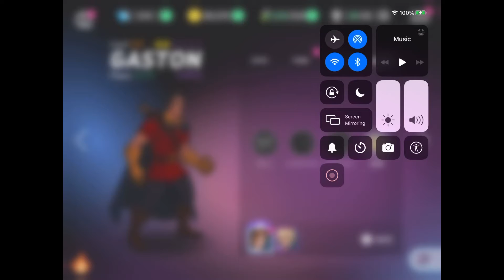"Perfect Symphony" Fan Video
Fan video of "Perfect Symphony" by Ed Sheeran & Andrea Bocelli.